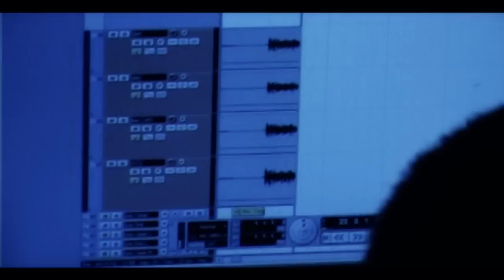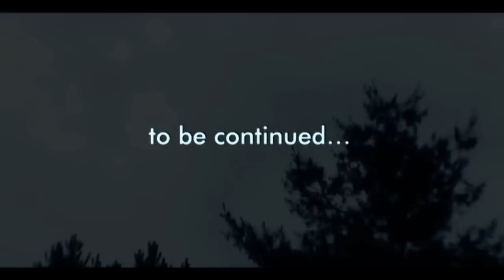Lost Soul - Genesis XX Years of chaoZ - Studio report, act II - guitars&bass